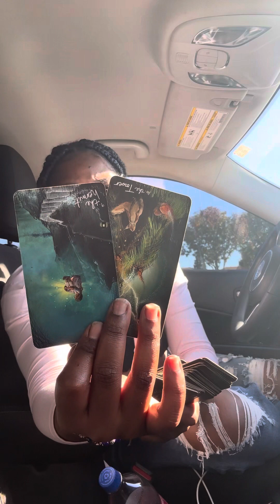Taurus ♉️: Someone 4rm your past relentless; Got their eyes on you &ONLY U, does attention scare u?!